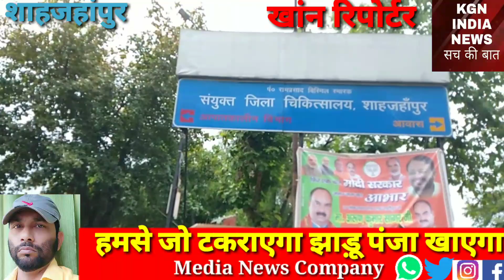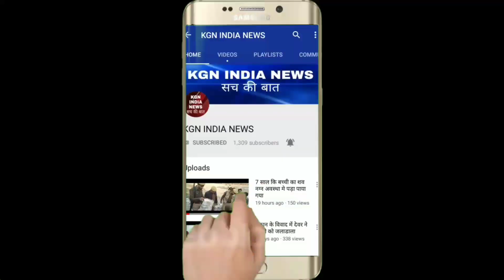हमसे जो टकराएगा झाड़ू पंजा खाएगा (सफाई कर्मी )